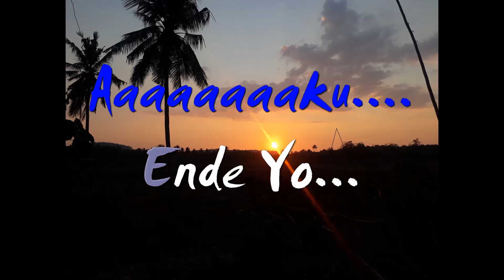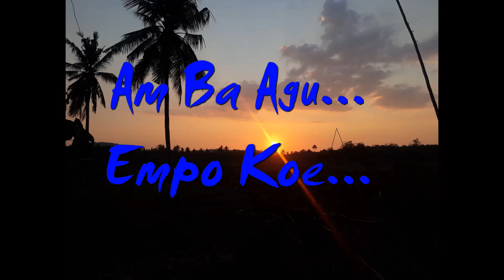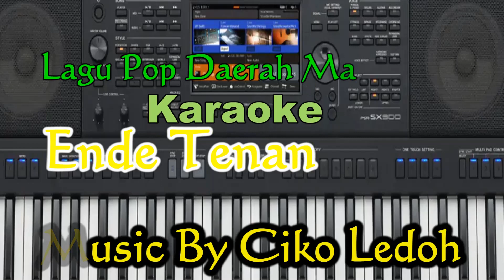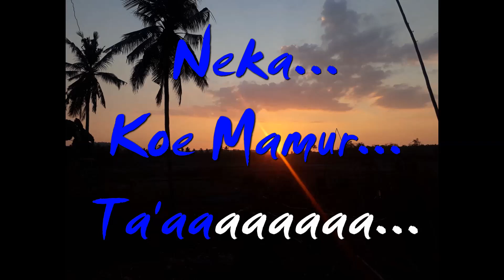ENDE TENANG KOLE_ Ivan Nestorman_ KARAOKE_Lagu Daerah Manggarai _NADA PRIA _Ciko Ledoh Music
KARAOKE_ENDE TENANG KOLE_Ivan Nestorman_Lagu Daerah Manggarai_NADA PRIA_Ciko Ledoh Music

Lirik:
Ivan Nestorman

ENDE TENANG KOLE LARI KOE

Ende tenang kole lari kole’g,
Mese momang’mo,
Wua tuka leca,
Lari tenang, Meu sina…

Cait, limang ntaung agit keor’g,Aku ende o,
landing toe ali mamur,
Ole ende imbi koe…

Manga kaut keor’g,
Anak mo ende geong,
Am tamat’liba,
ende ge..e..

Reff :
Ende gereng sina,
Le tiong penti
manga kaut cai’g,
Am ba agu empo koe’m,

Bengkes dami Mori
Neka koe mamur ta’a, nawa’ne,
Ngaji dami Mori,
Lewe koe mose nai’n,
ende ge.

Intro:
Cait, limang ntaung
agit keor’g,
Aku ende o,

Manga kaut keor’g,
Anakmo ende geong,
Am tamat’liba
ende ge..e..